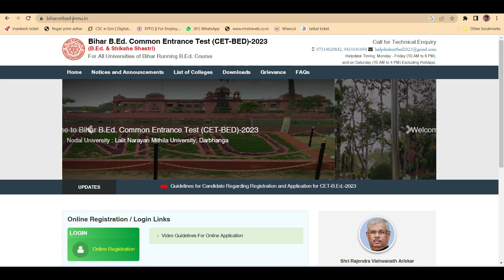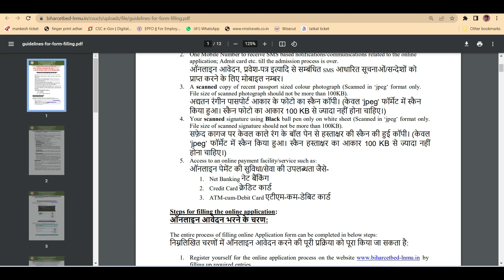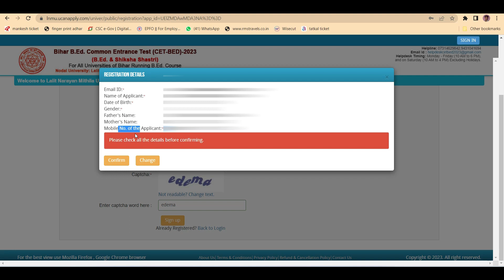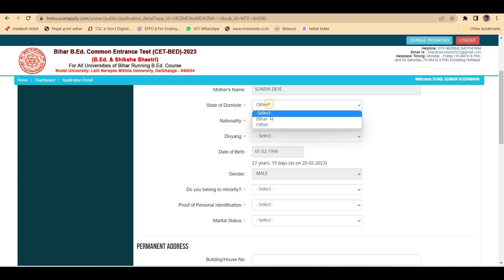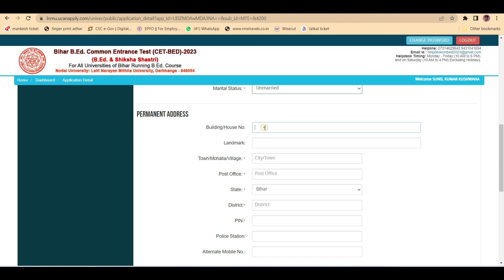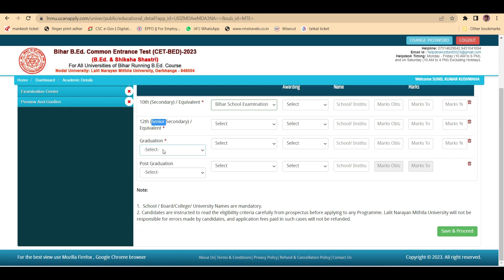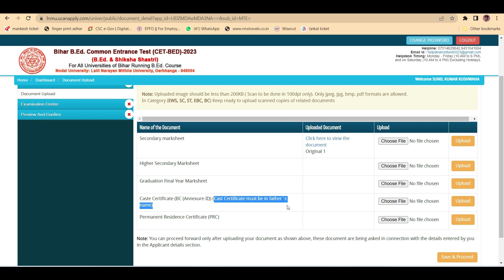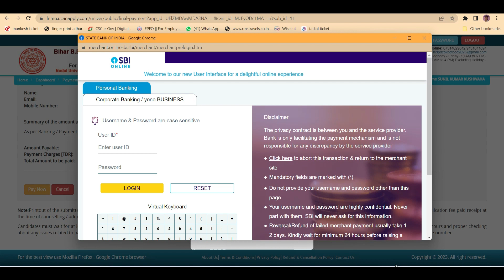Bihar BED Online Form 2023 Kaise Bhare | How to fill Bihar BED Online Form 2023 | Bihar B.Ed 2023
Online FormBihar BED Online Form 2023 Kaise Bhare | How to fill Bihar BED Online Form 2023 | Bihar B.Ed 2023

In this video I talk about How to Fill BEd 2023 Online Form.

Hi

I Am Sunil Kumar Kushwaha. Welcome to Our YouTube Channel Sudhanshu Enterprises .About this video- Dosto  Aaj Ki Is Video Me Maine Aapko Ye Bataya Hai Bihar BED Online Form 2023 Kaise Bhare | How to fill Bihar BED Online Form 2023 | Bihar B.Ed 2023